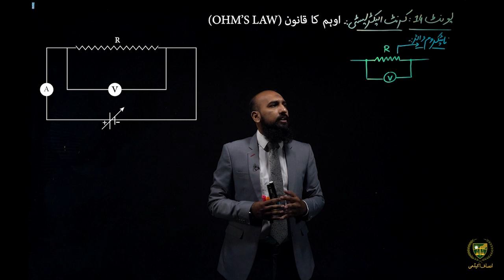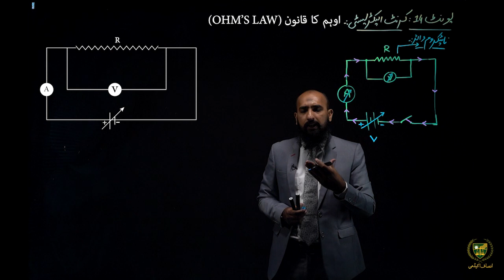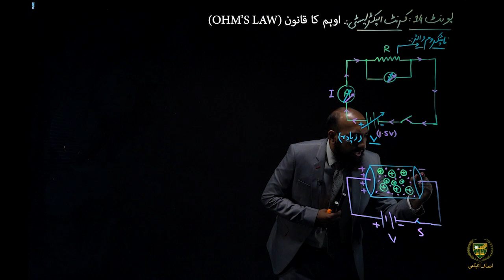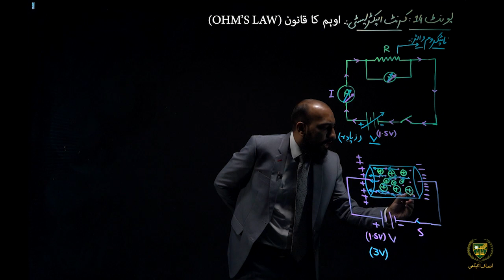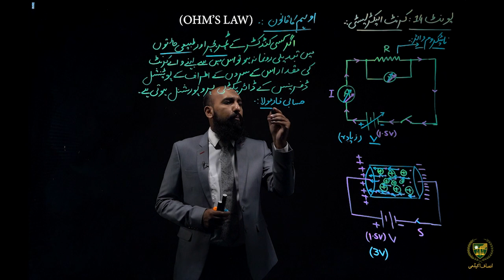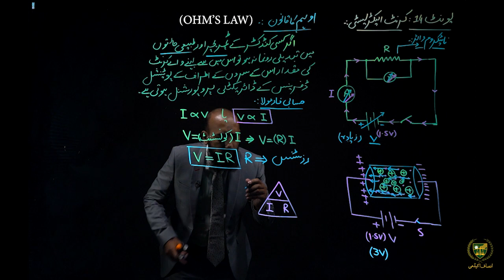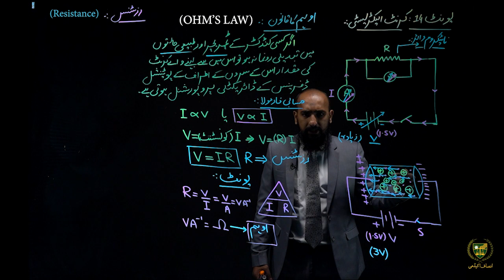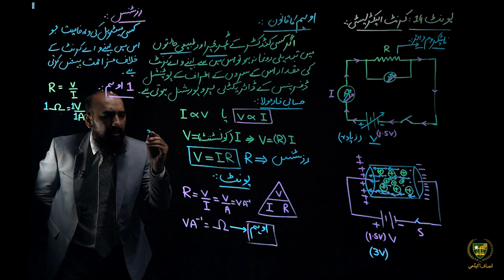physics chapter 14||Lecture 14.5||اوہم کا قانون